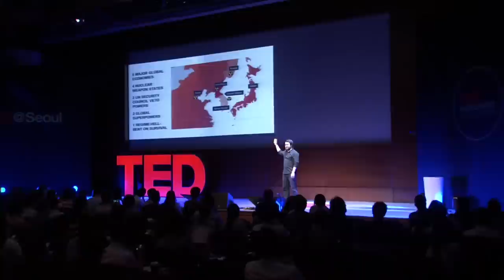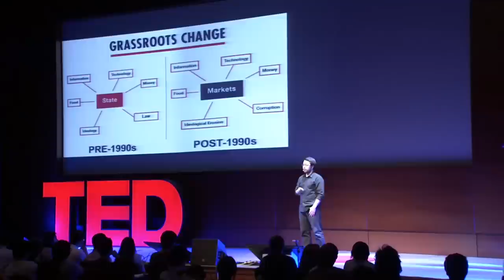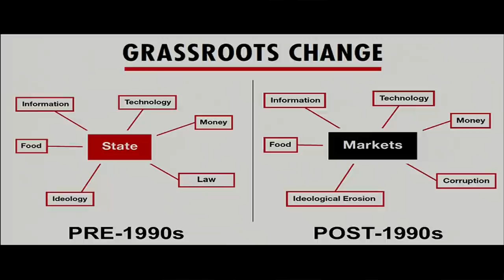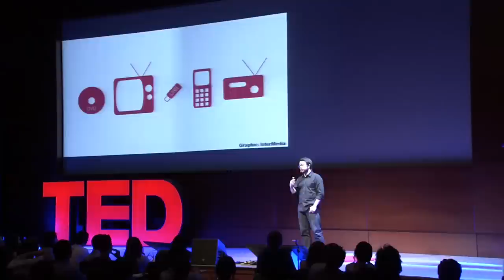Sokeel Park: How to solve a problem like North Korea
Sokeel Park is a Research and Policy Analyst for Liberty in North Korea (LiNK), a US-based NGO that works for the North Korean people. He is currently developing a theory of change for the country.